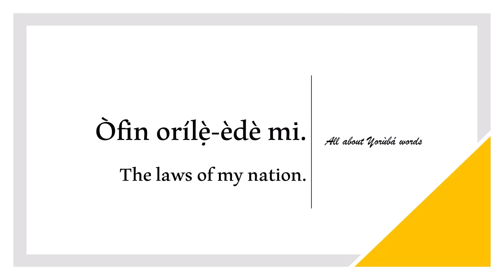How to say LAW in YORUBA